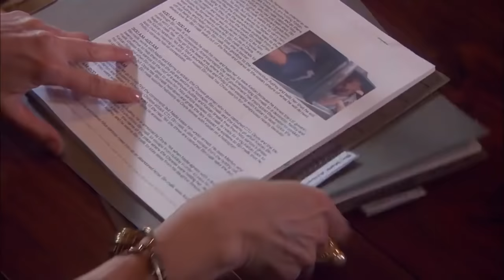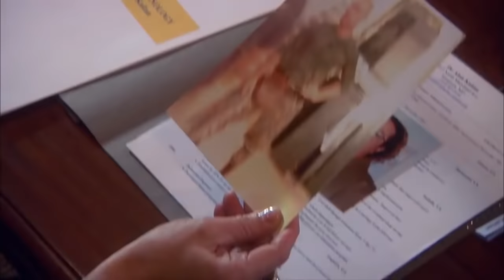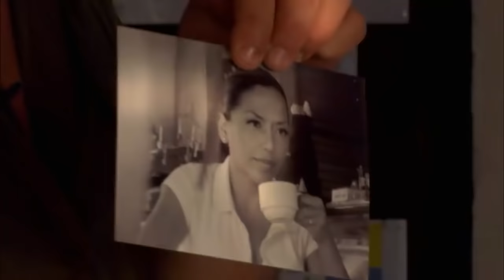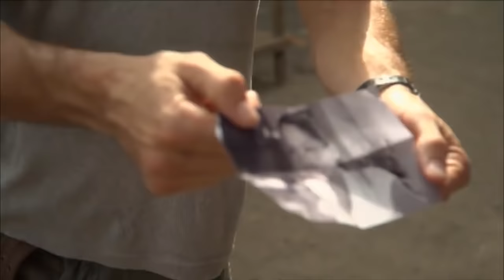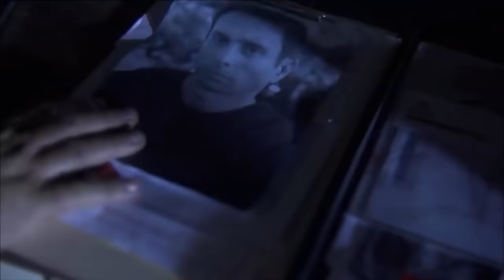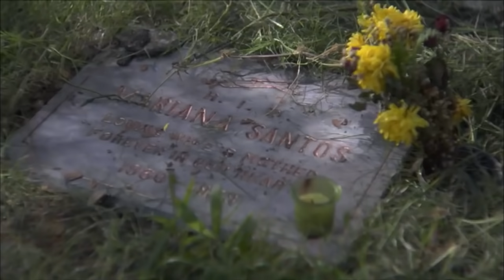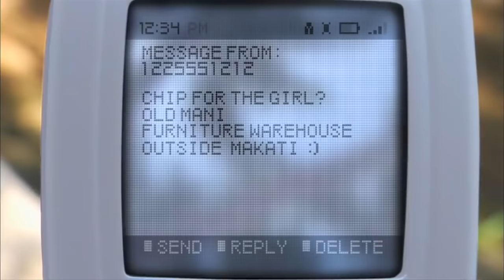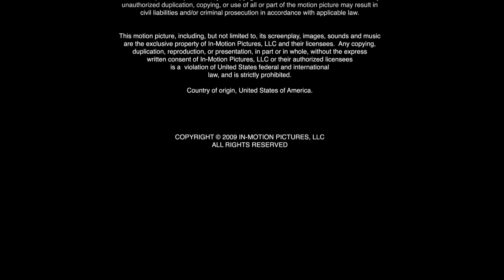Special Ops (Full Movie) Action, Thriller | Steven Bauer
When Captain Kyle Fierson's unit is ambushed during a raid to rescue a deadly nuclear device, he must run for his life - not only to track down the missing time bomb, but also to clear his name when he is accused of aiding the terrorists.

Directed by Tom Shell
2010
Starring A.J. Draven, Steven Bauer, Finola Hughes